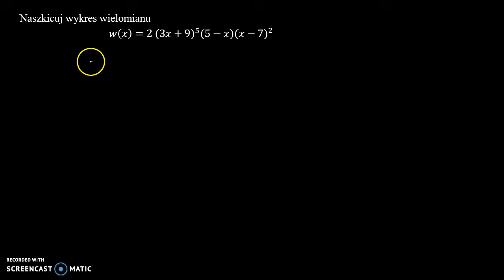Wykres wielomianu 1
Naszkicuj wykres wielomianu
   𝑤(𝑥)=2 (3𝑥+9)^5 (5−𝑥)(𝑥−7)^2

Film powstał jako pomoc do kart pracy, które znajdują się na stronie w zakładce: MATMA: WIELOMIANY: WYKRES WIELOMIANU.